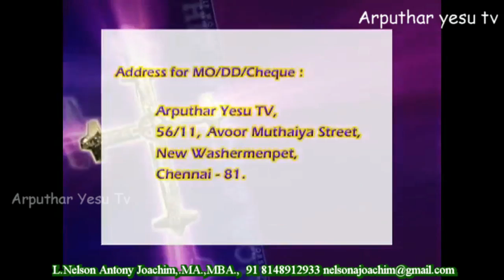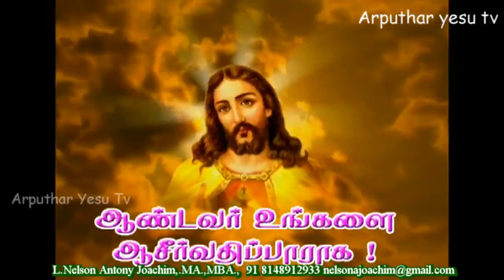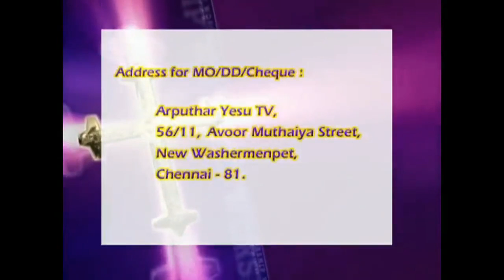St. Sebastian Church Fr.Praveen OFM Provincial 23-4-17 09.30 am Fr.Balthazar,Fr.Bhaskar,Fr.Balasamy